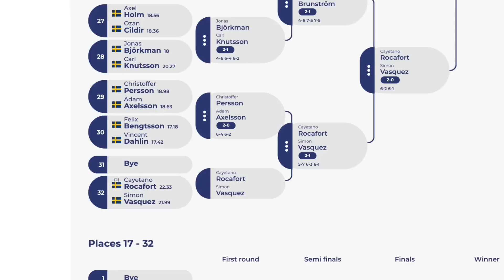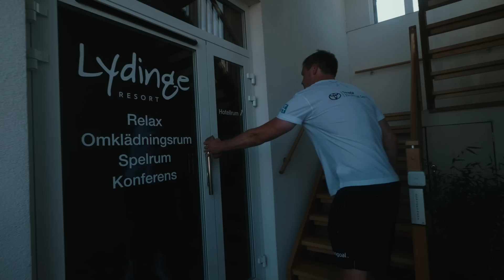Från morgon till kväll - PROs at work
Sommaren närmar sig och teamet kör en heldagscamp på Lydinge Resort. Dels som förberedelse inför SPT4 men också för att ha tid tillsammans innan sommarens kalender gör att vi är utspridda på många håll. Fys, matchpass, planering och middag